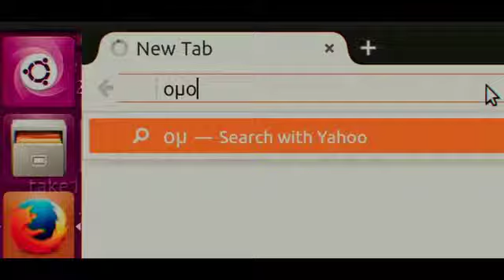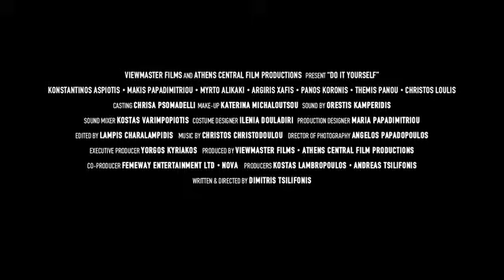New Tarantino Inspired Crime Thriller from Artsploitation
This action thriller/black comedy brims with hi-octane excitement and invites comparisons to the crime classics of Quentin Tarantino and Guy Ritchie. Alkis (Konstantinos Aspiotis) is a small-time crook and ex-con who agrees, through the strong-arm convincing of an ex-cellmate, to make a fake video in which he confession will help restore the reputation of a corrupted businessman. Yet immediately after filming, the young man realizes that his shady accomplices have no intention of letting him out alive. Trapped in a working porn studio and hunted by hitmen eager to knock him off, the disheveled crook has only one option – to escape from the other crooks! 27-year-old director Dimitris Tsilifonis has made an inventive, funny and fast-paced crime yarn filled with gun-packing thugs, a dangerously high body count and one man determined to get the hell out of the place.